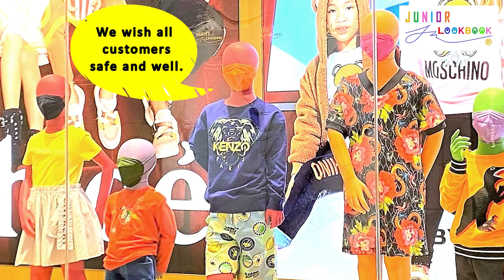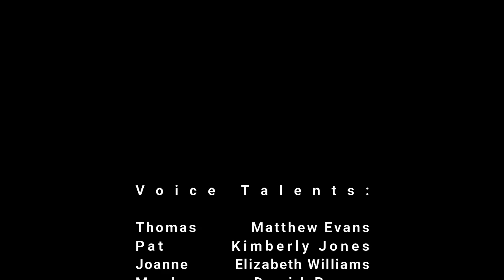WHEN MANNEQUINS TALK